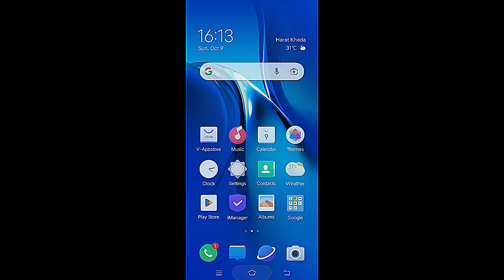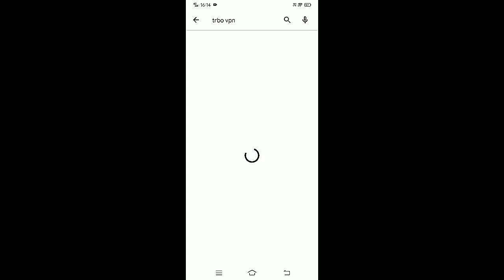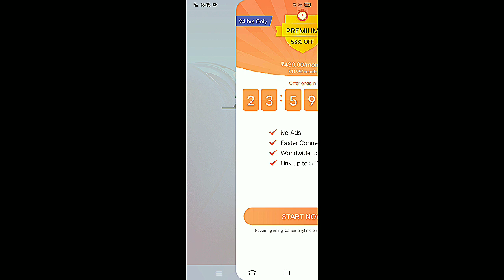Six A Raider Mission unable to connect to server, please check your network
1) six a raider mission login problem
2) six a raider mission login problem
3) six a raider mission checking for update problem